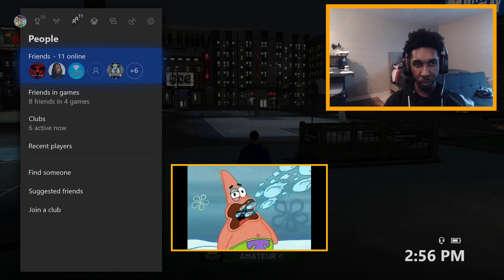Playing Against 99 Overall AI's In NBA 2K19...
Drop a LIKE for videos like these! (乃^o^)乃

Yo!

I can't believe what I just witnessed...

I can't believe what I just played...

A Commentator who makes videos for everyone's enjoyment. My Commentary style is a style of real life commentating, to make you feel like your actually watching an NBA game on your TV! By watching this you'll possibly even get as pumped up as I do when Im commentating and enjoying this basketball action! Not to mention there's always a story behind my rising star's career, so you won't just get bored of watching another NBA Video Game!

I want to be able to make videos for everyone to be entertained, On this channel I will be uploading videos such as NBA2K19, NBA Live 19, throwback games & more!

Wanna Game With me? Add Me Here!
-Xbox one GT - Yours Trvly
-PSN - ZzYours_TrvlyZz

Follow me so you can see when I upload new content! Not only will you be on top of the game, but you'll be ahead of the game by doing that too!